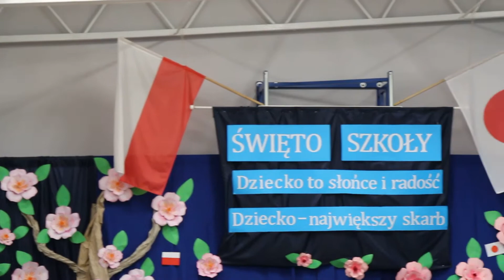Uroczystości rocznicowe w Szkole Podstawowej w Starej Wsi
29 listopada br.  społeczność szkolna wraz z zaproszonymi gośćmi uroczyście obchodziła III rocznicę nadania imienia Polskich Dzieci Syberyjskich.